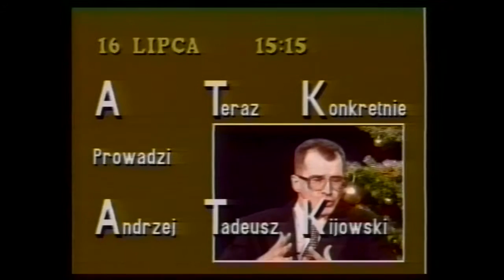Piotr Kołodziejczyk u A.T.Kijowskiego w A Teraz Konkretnie (61/78)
Rozmowa Andrzeja Tadeusza.Kijowskiego  z  Ministrem Obrony Narodowej wiceadmirałem Piotrem Kołodziejczykiem  przeprowadzona w Nowej Telewizji Warszawa 16 lipca 1993 -  program z cyklu "A Teraz Konkretnie".